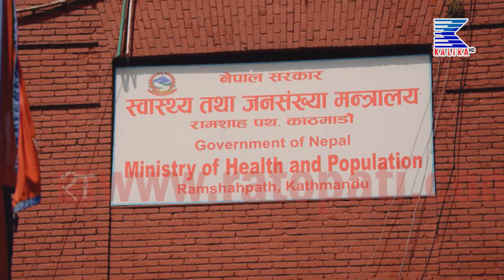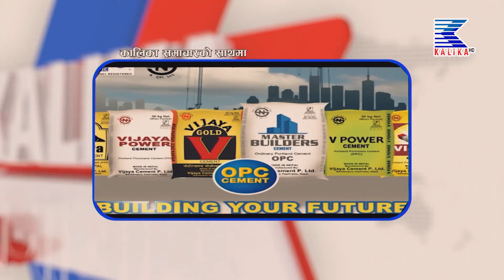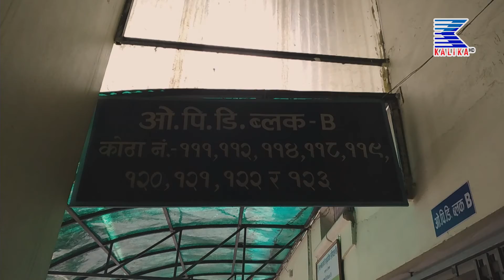२०७८ साल असोज २३ गतेको ७ वजेको कालिका समाचार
२०७८ साल असोज २३ गतेको ७ वजेको कालिका समाचार